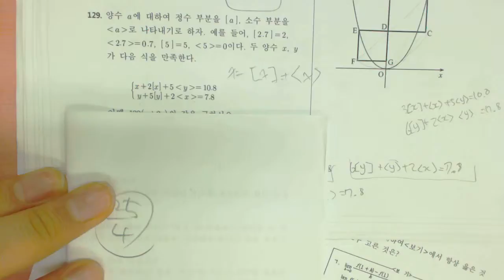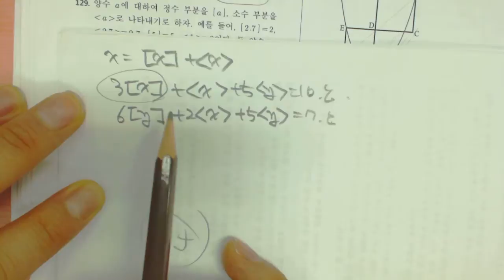고1 6월 모의고사 대비 방부등식 129